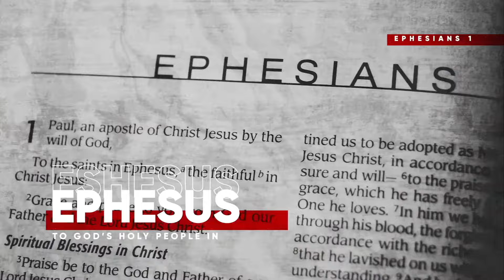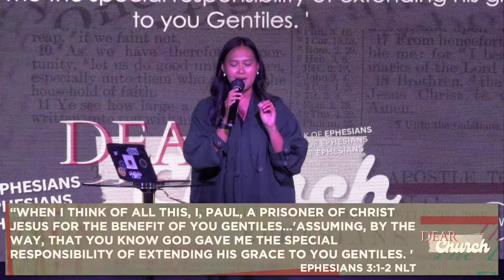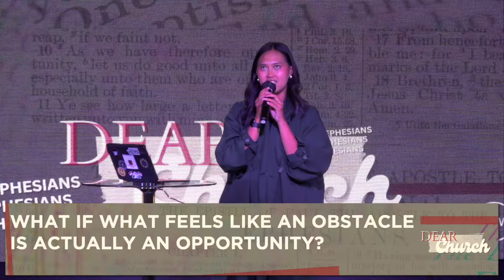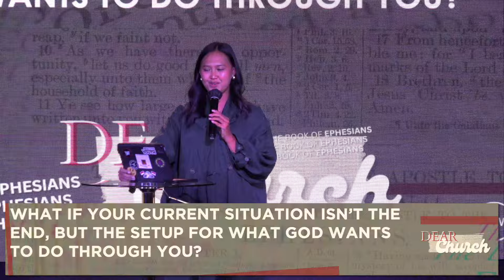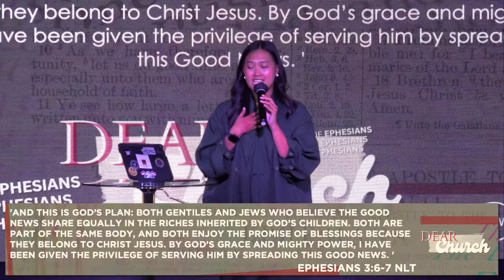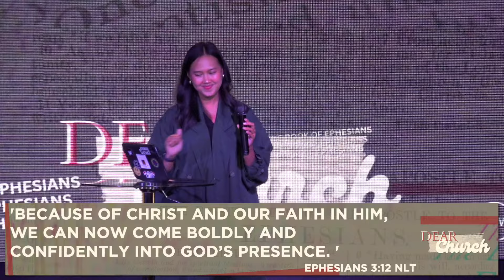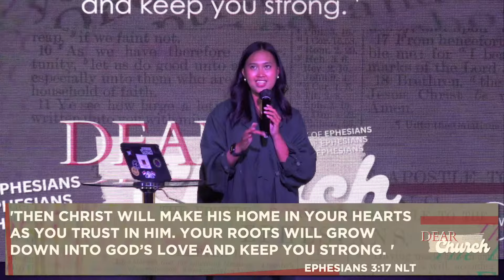Dear Church: What If...? (Sermon Only)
Paul viewed his hardship as a chance to spread the gospel, reminding us that God’s grace is for everyone.  We are called not to keep God’s blessings to ourselves but to let them flow through us to bless others. Even in ordinary moments, God gives us the power to love and share His grace.

This week, we have the privilege of hearing from a special guest! Join us to learn how to trust God, shift our perspective on our challenges, and boldly share God’s love with those around us.

Join us each week as we empower you to pursue your God given purpose in God's global plan at 10AM WIB ONSITE ONLINE on YouTube for the LIVE STREAM: English Worship Jogja. You can watch any time on IGTV @ewjogja
englishworshipjogja is a charismatic christian church in english in yogyakarta led by American Pastor @jamie2indo .